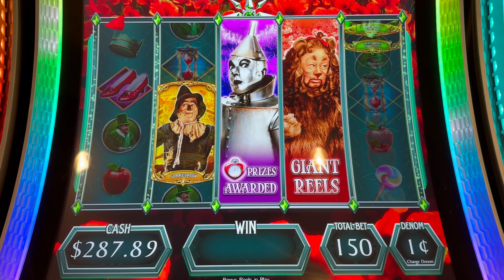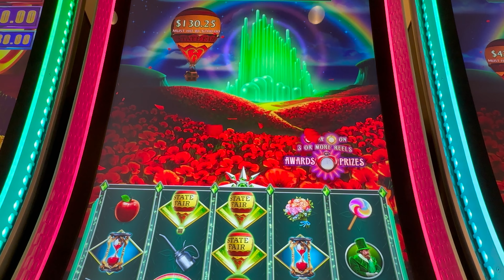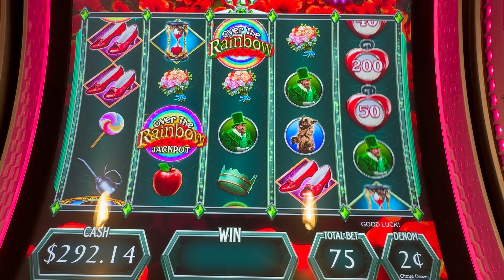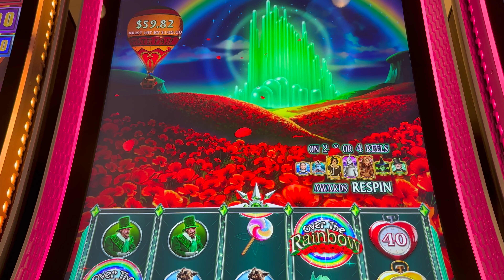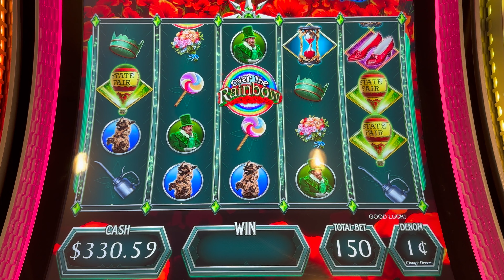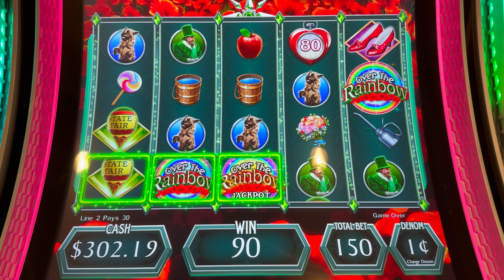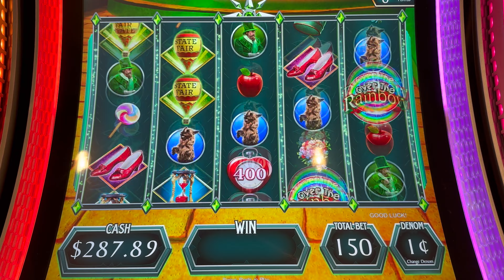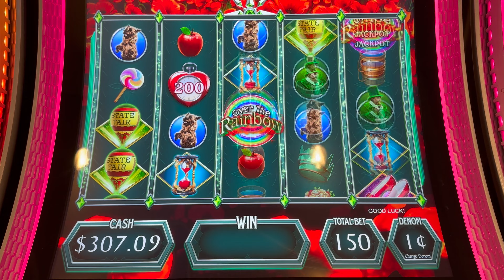🌈 Over the Rainbow for this Slot → Multiple Features on The Wizard of Oz Slot 🌈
When I was a kid this movie scared the crap out of me. I love it though. It's such a classic and I find myself still watching it at least 1 time a year. I kind of own the movie. 🤪 So, the slot has to fun right? It was a little mean to start out, but after she warmed up  little, it was really fun and I got a few features!

On this channel I will be highlighting all sorts of slot machine play at a low roller status with the occasional higher limit play! I show the wins, loses, and everything in between.  I want to provide a place to connect with people who enjoy slots, want to have fun, and positivity. SO NO NEGATIVITY IS WELCOMED. You will be BOOTED! ✌🏼

Leave a thumbs up 👍🏻 and a comment. It really does help You Tube push my growing channel to new and returning viewers.  It means the world to me in a sea of other slot channels.